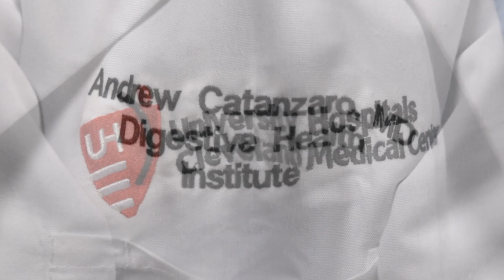Andrew Catanzaro, MD - Gastroenterology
Expertise:
Advanced Endoscopic Procedures
Gastroenterology

Locations:
Cleveland